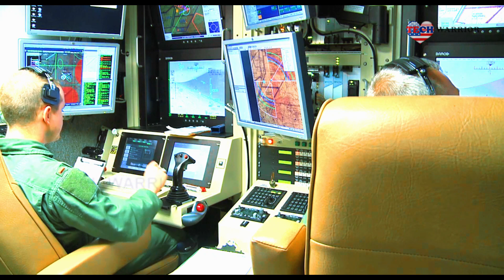America's Tests New Most Lethal Drone After Getting An Upgrade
This programme provides full-sustainment solutions to the MQ-9B RPA operators, allowing maximum system commonality, availability, and complete training services.. According to GA-ASI, the SGSS reduces the overall lifecycle cost by leveraging sustainment costs across all the MQ-9B customers.